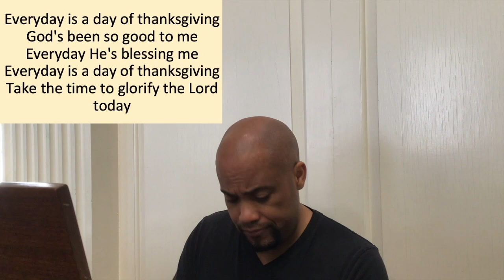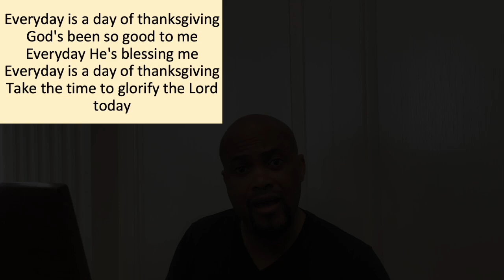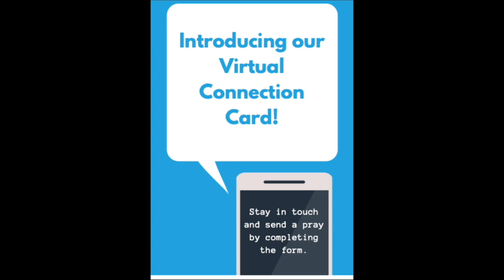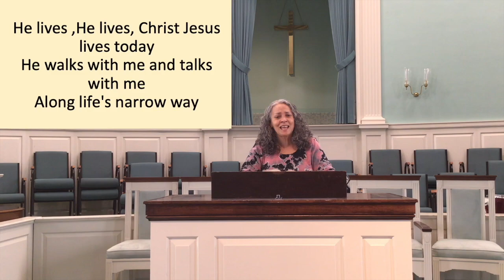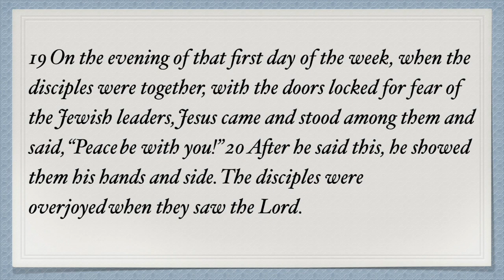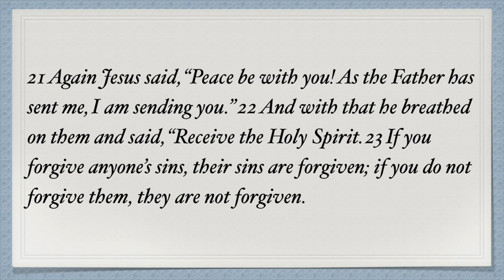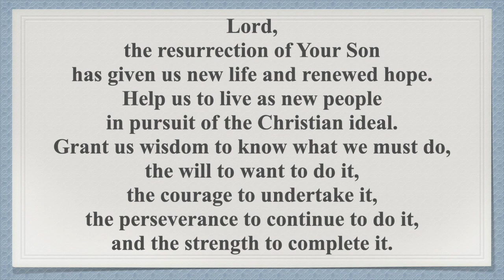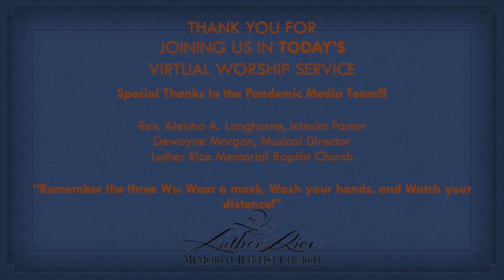The Upper Room: 4-11- 2021 Worship Service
Pastor Aleisha Langhorne continues this Easter Season focused on delving into the human condition. As we explore why the Disciples denied Jesus following His resurrection we learn the power of forgiveness and the importance of God's everlasting love tied to forgiving not only one and other, but ourselves.